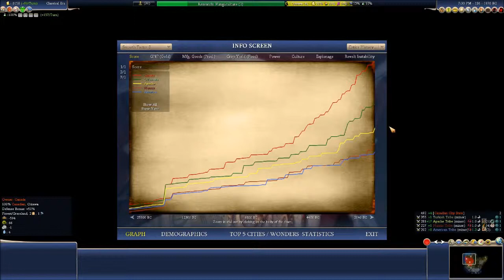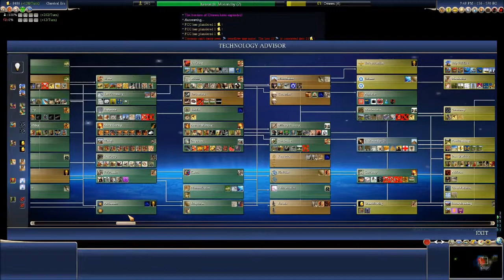Let's Play Civilization IV Caveman 2 Cosmos Mod Part 8 (Turkish Delight)